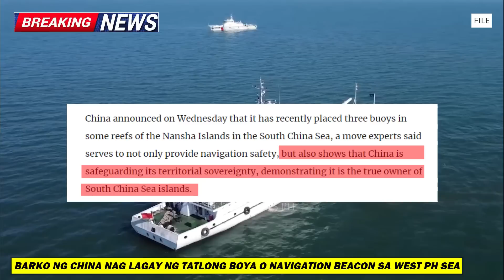SOBRA NA! CHINA NAGLAGAY ng TATLONG BOYA sa WEST PH SEA, CHINA ginaya ang DISKARTE ng PILIPINAS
Video is about:
- China deploys three 'navigation' beacons in South China Sea
China deployed three navigation beacons around the contested Spratly islands of the South China Sea, following similar marker placements by the Philippines earlier this month, as both sides try to fortify their claims to the area.

China's Transport Ministry on Wednesday (May 24) said its South China Sea maritime security center placed the three beacons close to Irving Reef, Whitson Reef, and Gaven Reef of the Spratly islands, which is consisted of many islets, reef banks and shoals.

The beacon placement is to "ensure the safety of ships' navigation and operations," it said.